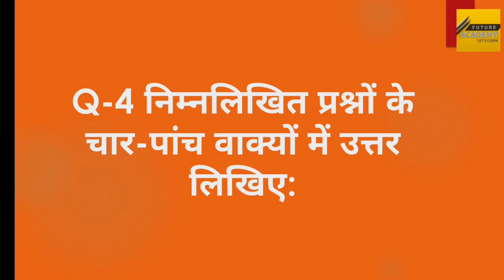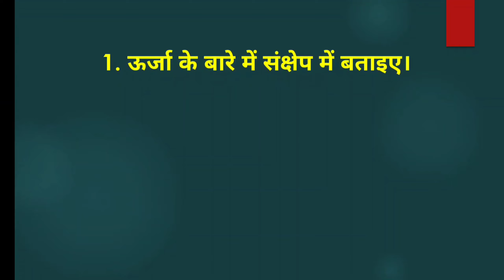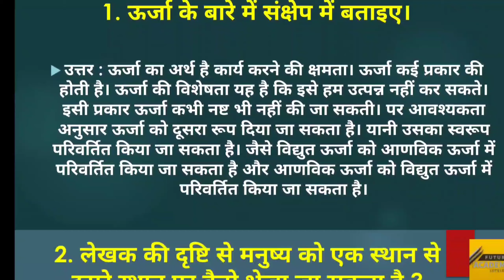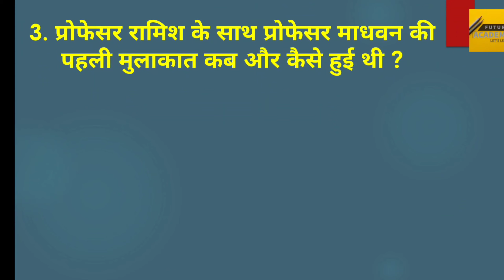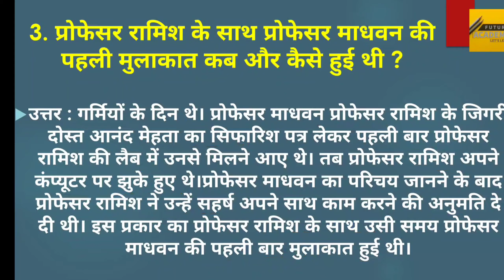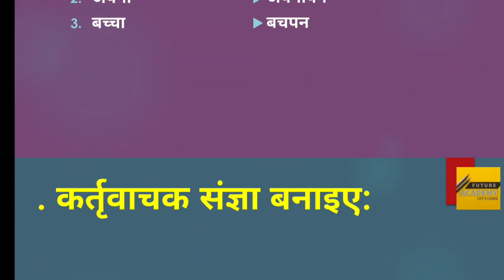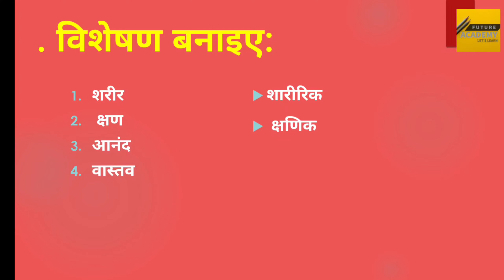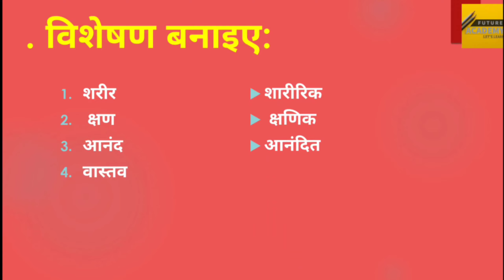STD 10 Hindi | chapter 12 (एक नई शुरुआत ) |(part 2) Exercise (स्वाध्याय) | full solution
इस वीडियो में प्रश्न 4 का उत्तर रह गया है। तो इसका उत्तर नीचे दिए गए लिंक पर क्लिक करके देखिए l
ans of Que 4